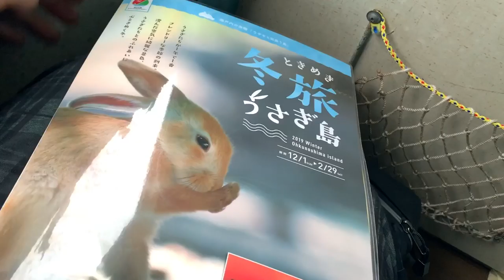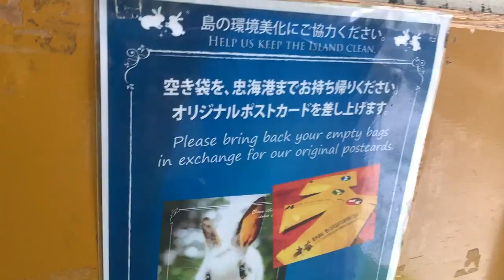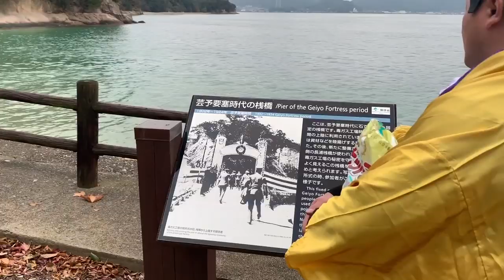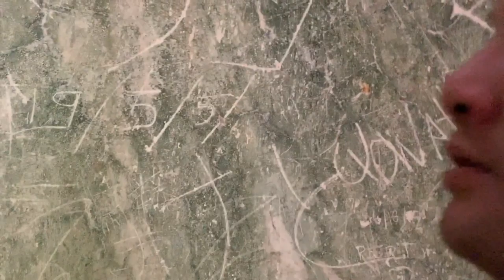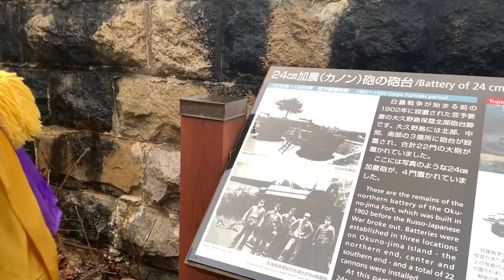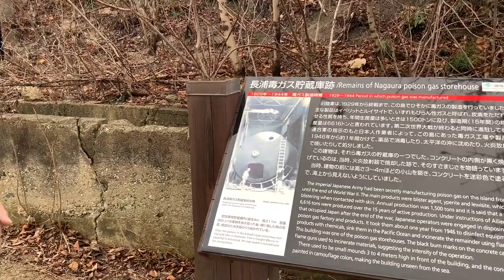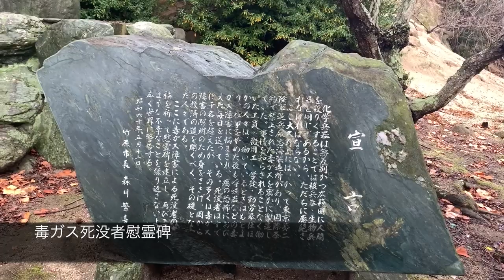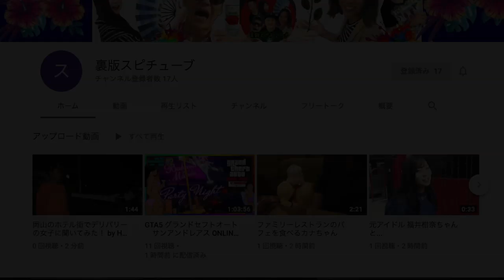【地図から消された毒ガス島 】《大久野島 うさぎ島 》軍艦島な廃墟感 心霊スポット説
廃墟 廃屋シリーズ
大久野島（瀬戸内海芸予諸島の一つであり、広島県竹原市に属する無人島。

「ウサギの島」「毒ガスの島」として知られる。